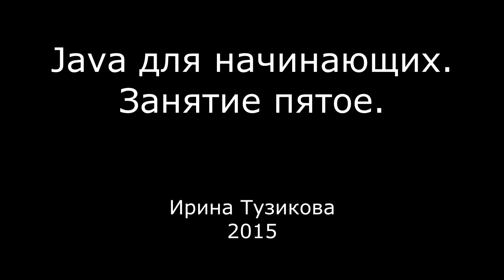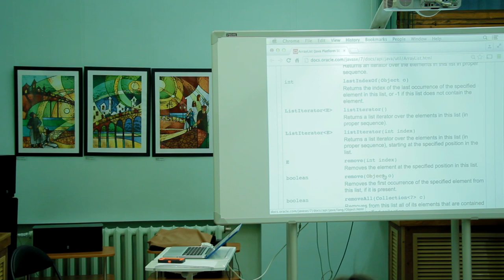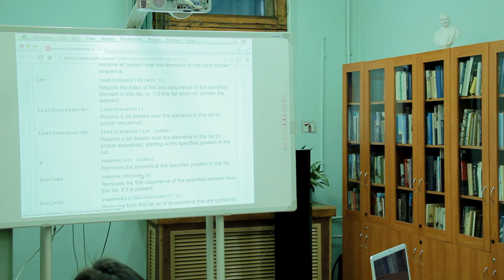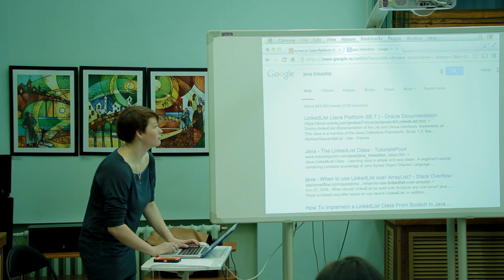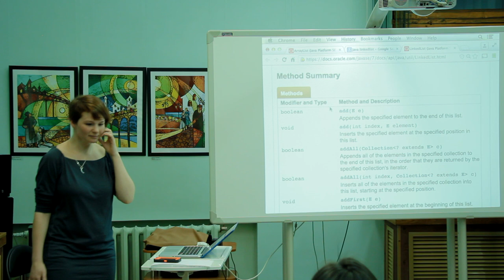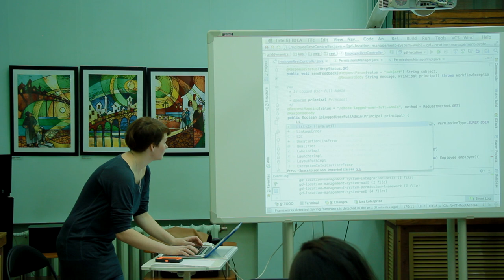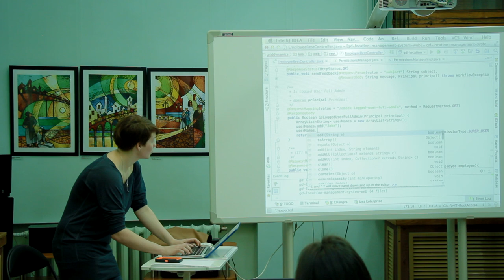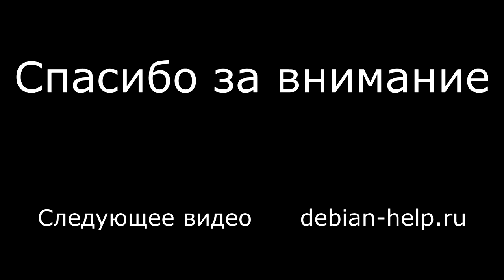Java с нуля. Пятое занятие.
Массивы, списки (arraylist и пр.), сеты (set), документация.